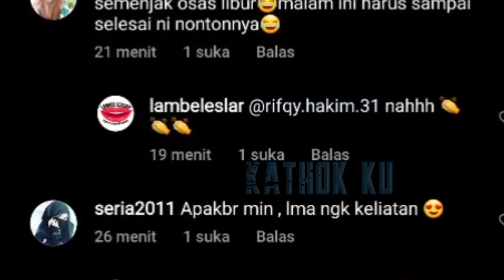Idaman BANGET‼️ Lesti Kasih SEMANGAT, Rizky Billlar Benar2 Come Back JWB❓